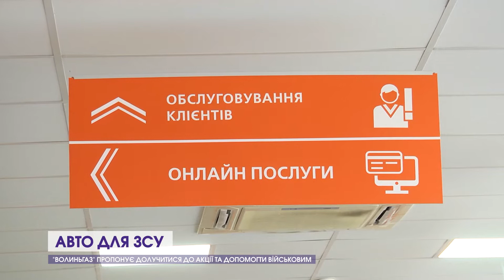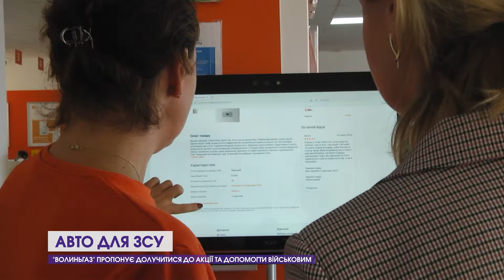"Волиньгаз" пропонує долучитися до акції та допомогти військовим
Купуй вітчизняне – допомагай нашим захисникам. Компанія «Волиньгаз» реалізовує акцію «Авто для ЗСУ». У рамках ініціативи кожен із нас може зробити свій внесок задля купівлі автівки на передову.